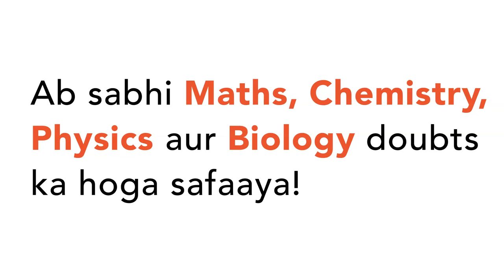Assertion: Biological control methods of agricultural pest management programmes are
Assertion: Biological control methods of agricultural pest management programmes are based on predation. Reason: Predators maintain prey populations.